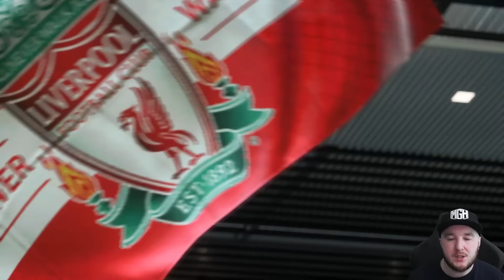Away to ANFIELD! | FC 24 QPR Career Mode S2E8